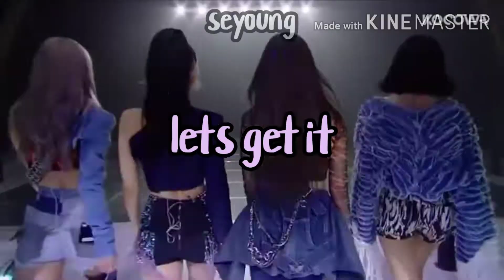Blackpinks's cameraman/woman on crack.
seyoung

Roblox~Fleur_daisy
Insta-Dont have a insta
Snapchat~ I lost my acc.

10👍
50👍
100👎
200👎
300👎
1000👎

I hope you guys did ENJOY this video! Like and watch all my videos! Thank you guys love you :)
｡.:*Audiences☆｡.:*